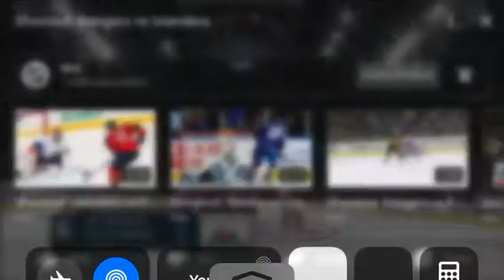NHL Shootout New York Rangers Vs New York Islanders